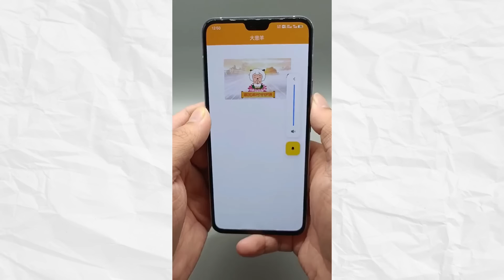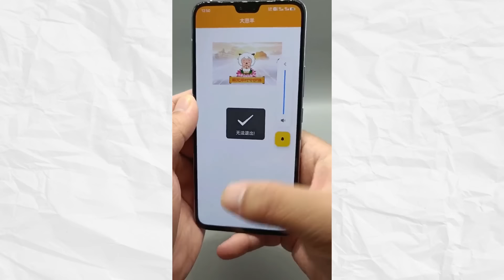老爸吃饭玩手机，竟被小学生当场喝止！场面一度非常尴尬【电脑人18号】